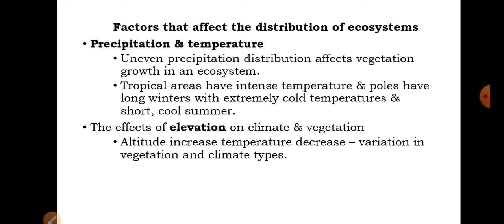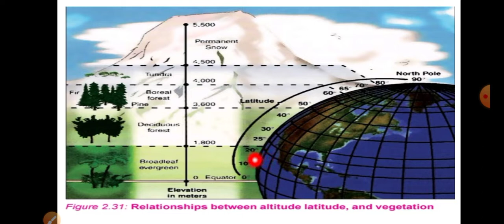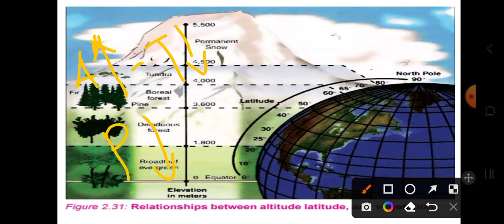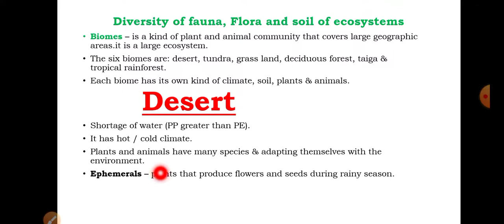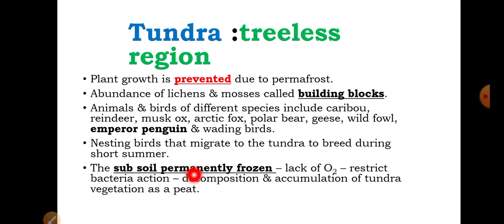Ecosystem ,Desert and Tundra biome of the earth (የ10ኛ ክፍል ጂኦግራፊ ት/ት)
In this video I like to share about the concept of ecosystem , Desert and Tundra biome of the earth